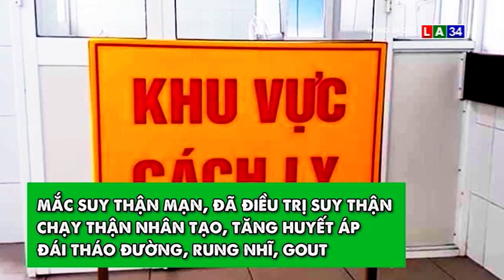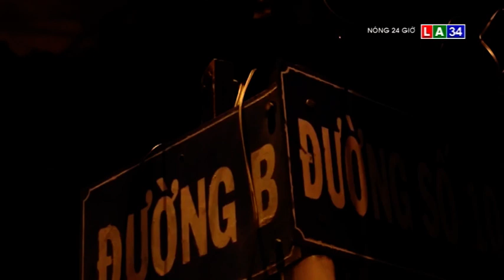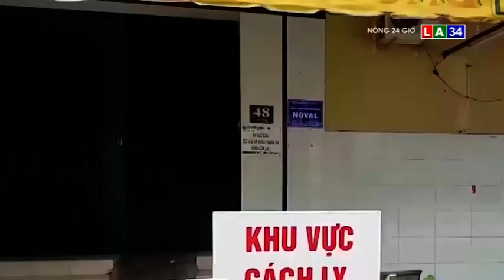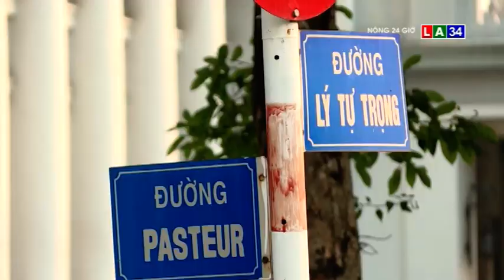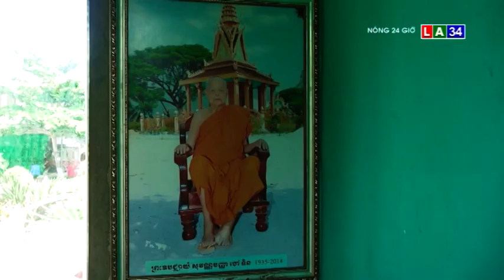BẢN TIN NÓNG 24G NGÀY 1 - 8 I LONG AN TV